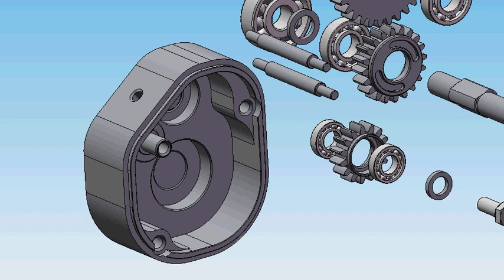Gearbox assembly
Vaihelaatikon kasaus